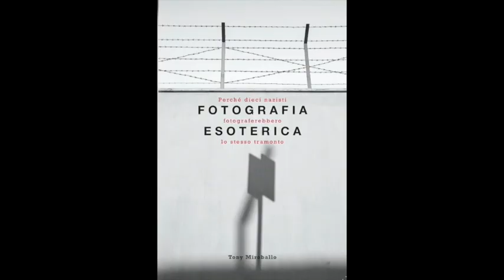IL TEMA DELLA MORTE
Continua l'appuntamento con le foto di Francesco Comello. Oggi parliamo di un tema piuttosto importante, la morte

Per acquistare il libro “FOTOGRAFIA ESOTERICA” questo è il

Per donazioni
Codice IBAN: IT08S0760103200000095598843